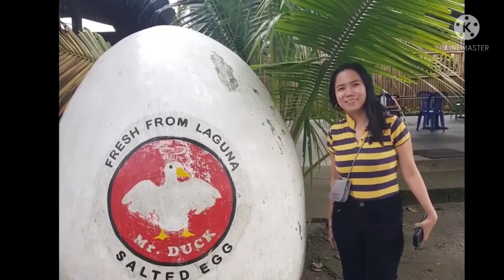Kamay ni Jesus sa Lucban, Quezon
KAMAY ni JESUS Lucban - Tayabas Rd, Lucban, Quezon Province
Catholic church with a replica of Noah's Ark, a family-friendly park, a picturesque pond & more